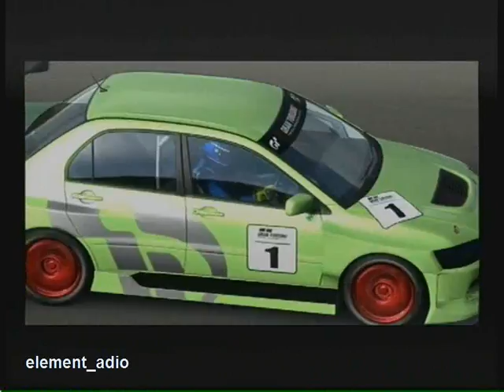Mitsubishi Lancer Evolution IX GSR RM´05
Strecke: SUZUKA